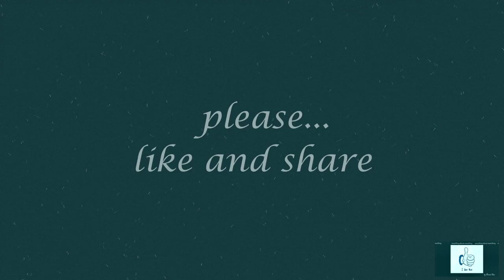Baby music carousel, Vtech, Unboxing...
Musical carousel with sounds and lights.
-12 songs-
0-24 months.
Vtech baby.
Light projector.